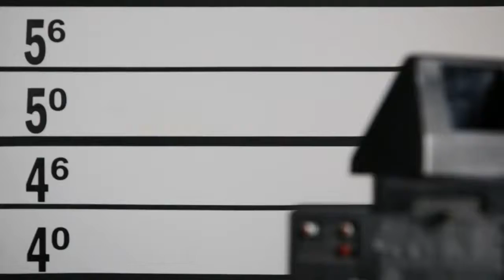The Bail Co Bail Bonds Olympia, Wa Port Orchard, Wa Thurston County, Kitsap County Clallam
LOCAL AGENTS
24 Hour Fast Friendly Service
Signature Bail Bonds
Appearance Bonds and Appeal Bonds
NO COLLATERAL REQUIRED on most bail bonds
Flexible PAYMENT PLANS
PERSONAL CHECKS, JAIL CHECKS
MAJOR CREDIT CARDS ACCEPTED
LICENSED AND BONDED AGENTS
Bail by Phone & House Calls
PERSONAL SERVICE, we will come to you!
LARGE BONDS ARE OUR SPECIALTY
NO CREDIT CHECK, your job is your credit!
Cities: Vancouver, Yakima, Sunnyside, Goldendale, Grandview, Yapito, Toppenish, Olympia, Nisqually, Chehalis, Shelton, Grays Harbor, Port orchard

Counties: Lewis County, Clark County, Thurston County, Skamania County, Mason County, Yakima County, Nisqually, Pierce County

Clark County Bail Bonds, Clark Juvenile.